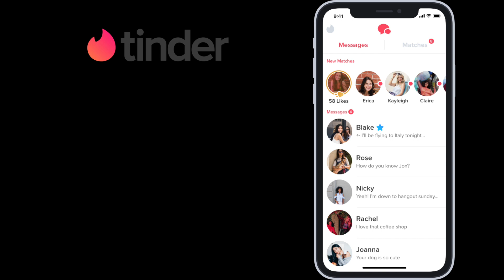Svi na Tinder - Ukratko!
Najbitnije stvari za zapamtit vezano za Tinder.
Tinder je alat, alat s kojim si možete pomoći da upoznate nekoga.
U ovom videu pričam o nekim osnovama Tindera, zašto bi svi koji su single trebali otvoriti profil, kako maksimalno iskoristiti Tinder, da li se pretplata isplati itd.
Pokloni video! 😎 📹 📷 🎁